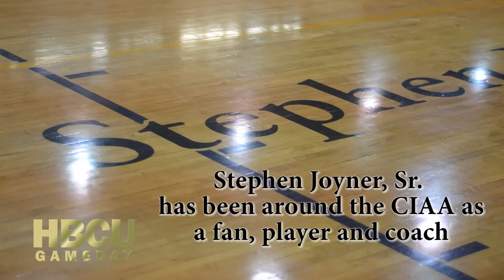Stephen Joyner Sr.'s all-time CIAA starting five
Stephen Joyner Sr. has been around the CIAA since the 1960s, first as a fan, then as a player, and finally as a coach. We asked him to pick his all-time starting five and one coach to lead it. The rest, as they say, is history.